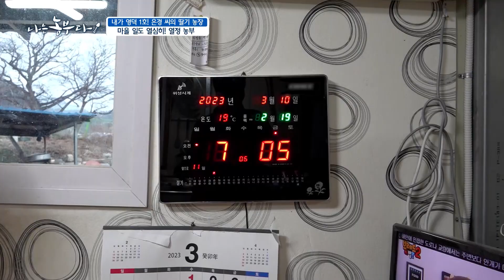[나는농부다 242회 2부] 내가 영덕 1호! 은경 씨의 딸기 농장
[나는농부다 242회] 내가 영덕 1호! 은경 씨의 딸기 농장

대구에서 41세까지 유치원 선생님이었던 은경 씨는
친정어머니의 갑작스러운 초기 폐암 선고에 놀라
가족들과 함께하기 위해 고향인 영덕으로 내려왔습니다.

은경 씨는 2,247㎡ (680평) 짜리 5연 동 비닐하우스와 딸기 체험 농장
그리고 육묘장까지 총 3,305㎡ (1,000평) 규모의 농장을 운영하고 있는데요,
작년 3월부터 육묘를 직접 키우고 다듬으며, 11월에 첫 딸기 수확을 시작했습니다.

매일 아침 9시, 로컬 푸드 매장에 판매할 딸기를 직접 수확해 가져다주고 택배 판매도 하는 은경 씨. 애정 가득 딸기 농사를 짓고 있는 열정 농부입니다.

최근 들어 날씨가 갑작스럽게 따뜻해지며 당도가 낮은 상품들이 발생해 처치 곤란한 상황!  농장에 방문한 친구가 고맙게도 상품성 떨어지는 딸기들을 싼값에 구매해 줘 위기를 넘겼습니다.

은경 씨는 어린이집 선생님이었던 경험을 살려 체험농장을 운영하고 있는데요
다가올 3월 말 본격적으로 체험 농장을 시작하기 전, 지인들과 함께 체험농장프로그램을 점검하고 딸기 와플도 만들어 먹는 시간을 가집니다.

새로운 작기를 준비하기 위해 딸기 모종을 심으려는 은경 씨
그러나 보관을 잘못하는 바람에 모종이 썩어버리고 말았습니다.
냉동 보관했어야 하는데 그 온도가 잘 맞춰지지 않아 발생한 문제인데요,
아직은 실수투성이 새내기 농사꾼이지만 좌절하지 않고 같은 실수를 반복하지 않기 위해 더 열심히 하기로 마음먹습니다.

귀농을 준비하면서 딸기 농사를 짓기 위해 공부하며 지자체와 선진 농가들의 도움을 많이 받았던 은경 씨.
자신이 도움을 받았던 경험을 나누고 싶어 교육 농장을 목표로 삼고 있는 은경 씨의 영덕 1호 딸기 농장에 초대합니다!